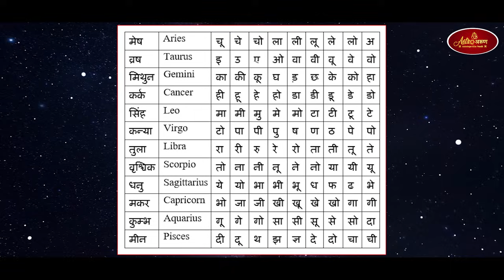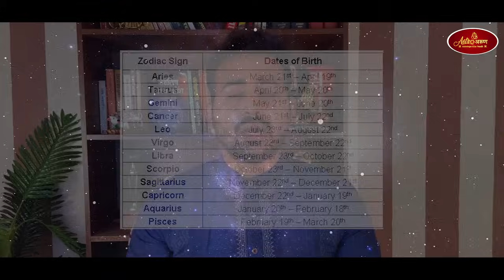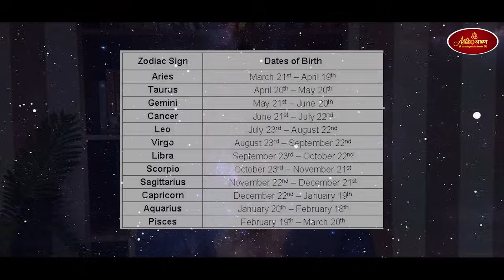Know your Astrology Zodiac Signs ( Rashi ) | जाने आपकी राशि क्या है? | Sun Sign Vs Moon Sign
In this video, we will tell you about the origin of all 12 Rashi or zodiac signs, types of Rashi system, and also about how to know, what is your Rashi !!
There are 3 types of Rashi system i.e. Rashi according to your name, date of birth (sun sign) and moon sign. To know more about it in detail watch the whole video

What is Moon Sign | How to find Moon Sign |Know Your Moon Sign | Moon Sign Horoscope |

Timestamps
00:00 - 1:02- Introduction
1:03 - 2:53 - What is Rashi
2:54 - 5:08 - Types of Rashi
5:09 - 6:52 - Moon Rashi
6:53 - 8:26 - Which rashi system you should follow

For 2022 Predictions according to Rashi -